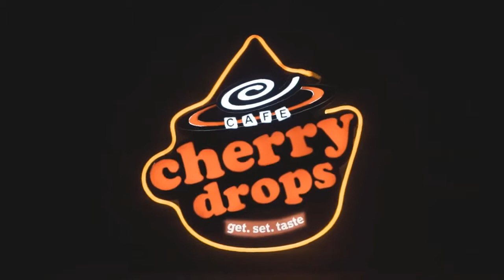Prince Frederik of Denmark Pulls Son from School Following Alarming Allegations at Establishment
Prince Frederik and Princess Mary of Denmark have removed their oldest son Prince Christian from one of the country's most prestigious boarding schools.  On Sunday, the royal couple announced that their 16-year-old son would be transferring out of Herlufsholm School after allegations of sexual abuse and bullying at the establishment surfaced. (Prince Christian is not connected to the allegations.)    Saying that they were "deeply shaken" by the findings released by the National Agency for Education and Quality, the parents of four said that the information "directs a particularly harsh critique from a state authority against Herlufsholm and places demands on the school at several levels, n  ...